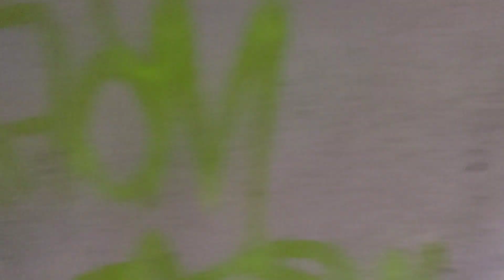Добежал до зимы. Не думал не гадал, а в зиму зимнюю попал. Три правила как бегать далеко и долго.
Добежал до зимы.

Не думал не гадал, а в зиму зимнюю попал. Всего в 10 км от дома. И зима, и горы, и лес. Три правила как бегать долго.

Извините за жирную форму, обещаю к лету все сжечь, надеюсь кроме мышц.

Будьте здоровы.